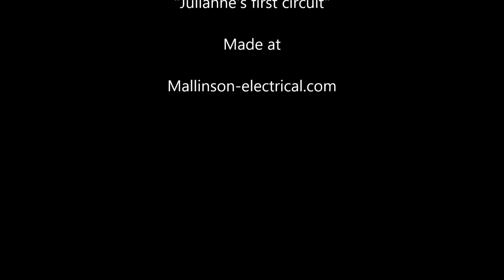Valetine LED Heart circuit project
A simple circuit, with LED's. A simple way to show you care